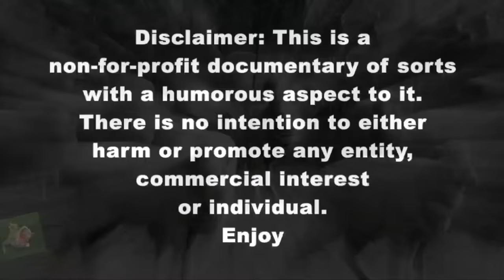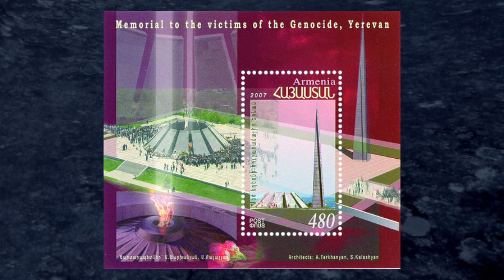The Claw Files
Because "Illuminati" essentially refers to light!. further light.